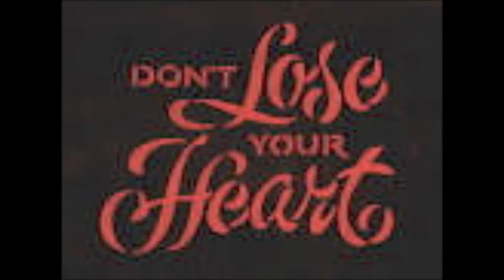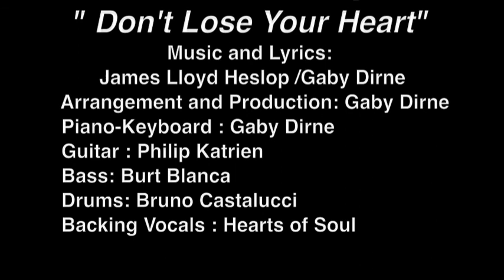James Lloyd - Don't Lose Your Heart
Music : James Lloyd Heslop /Gaby Dirne - Lyrics: James Lloyd Heslop Arrangement en production: Gaby Dirne